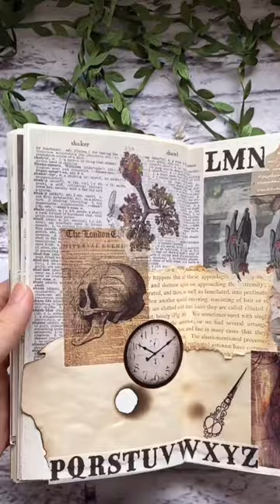ASMR SCRAPBOOKING| creepy theme 🫀💀